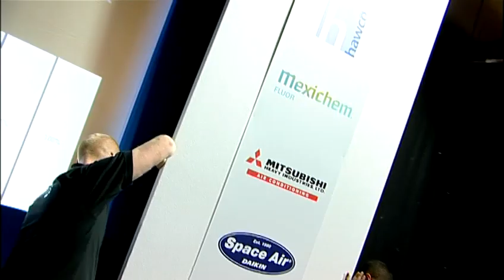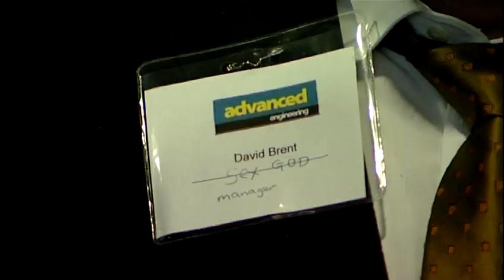ACR News Awards 2011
The ACR News Awards recognise and reward companies and individuals who have made a great contribution to the industry through innovation, good customer service, dedication and real initiatives.

The 2012 Awards will take place on the middle night of the ACR Show which is being held in Hall 19 at the NEC.